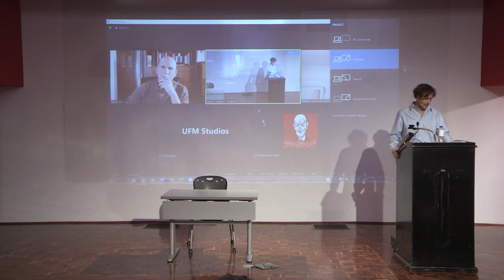¿Por qué Rusia invadió Ucrania y cómo nos afecta económicamente? | UFM Talk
En esta conferencia organizada por el Centro Henry Hazlitt y con participación de Óscar Vara, profesor asociado de Teoría Económica del Departamento de Análisis Económico I en la Universidad Autónoma de Madrid (UAM), Gabriel Calzada, rector de la UFM 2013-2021  y Will Ogilvie Vega de Seoane, doctor en Filosofía Política y catedrático, discuten las razones por las cuales se dio la invasión de Rusia a Ucrania y cómo afectó la economía.

Óscar menciona que la justificación de la invasión de Ucrania se basa en una visión geopolítica de Rusia como un país inmenso y expuesto a potenciales invasiones, por lo que necesita un colchón geográfico para proteger su corazón. Además, argumenta que la expansión de la OTAN hacia el este de Europa, quebrantó promesas hechas a la Unión Soviética y amenaza la seguridad de Rusia, estas son las justificaciones que se han escuchado de líderes rusos, como Putin.

Igualmente señala Vara que los conflictos en Ucrania y la anexión de Crimea por parte de Rusia no fueron provocados por ninguno de los gobiernos y comenzaron de forma espontánea con grupos de personas que ocuparon edificios y formaron milicias armadas. También habla sobre los motivos de Putin, que es un nacionalista útil y tiene una idea de lo que debería ser Rusia y su papel en el mundo, lo cual lo ha llevado a profundizar un fuerte componente conservador culturalmente y alejarse cada vez más de Occidente en términos espirituales.

"Es necesario buscar un espacio de conversación y comprensión para abordar las implicaciones económicas y políticas de esta guerra". - Óscar Vara

Calzada señala que existen cuatro causas que han llevado a la tensión a Rusia y Occidente: la maldad de Putin, la tendencia natural al imperialismo de Rusia, la falta de perspicacia de la OTAN y la postura de Europa. Argumenta que la OTAN ha estado expandiéndose de manera imprudente y ha molestado a Rusia, mientras que Europa ha estado viviendo en una burbuja pacifista, sin prepararse para la posibilidad de la guerra.

"El conflicto en Ucrania ha sido desencadenado por una combinación de factores, incluyendo sentimientos nacionalistas y crisis políticas internas”. - Gabriel Calzada

Por su parte, Gabriel habla sobre la política energética en Europa y cómo esta ha llevado a una dependencia del gas ruso. Él argumenta que la decisión de cerrar las centrales nucleares rentables y subvencionar las energías renovables ha resultado en una mayor dependencia del gas ruso, ya que las energías renovables necesitan gas como respaldo, también menciona que la crisis energética en Europa el año pasado fue resultado de esta política de transición energética y que Vladimir Putin vio una oportunidad para aumentar la dependencia de Europa del gas ruso. Finalmente critica la política energética de Europa y cree que se ha metido en un callejón sin salida.

Organizado por:
Centro Henry Hazlitt